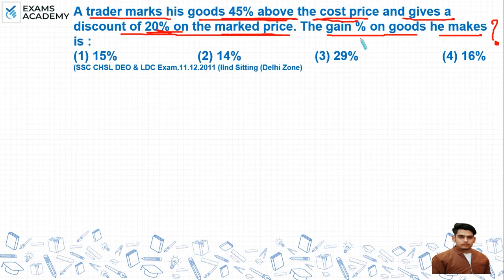A trader marks his goods 45%above the cost price and gives a discount of 20% on the marked price. ?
A trader marks his goods 45% above the cost price and gives a
discount of 20% on the marked price. The gain % on goods he
makes is :